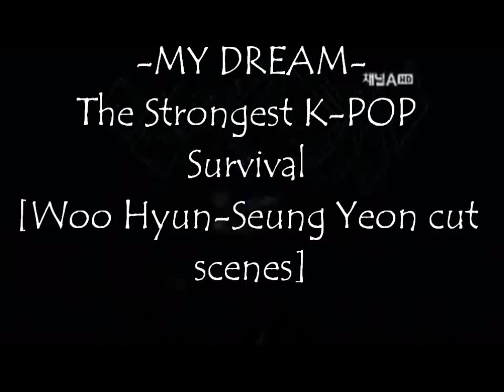MY DREAM (K-POP The Ultimate Audition)Yoo-Eun Couple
I LOVE Yoo-Eun Couple (",)
Drama : The Strongest K-POP Survival (K-POP 최강 서바이벌)

I do not claim the rights to the audio or vids displayed in the clips.